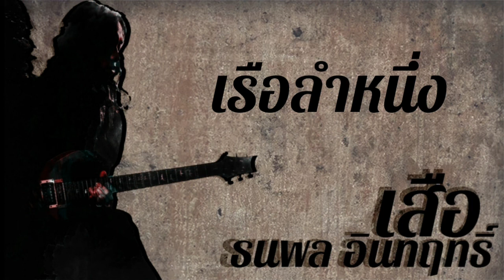เสือ ธนพล -​ เรือลำหนึ่ง